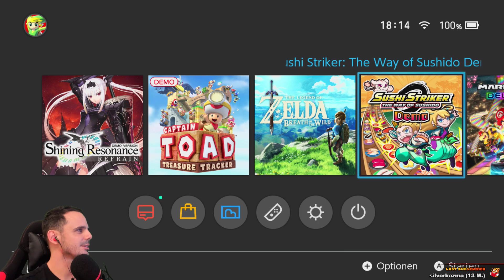ANGEZOCKT 🤠 Shining Resonance Refrain